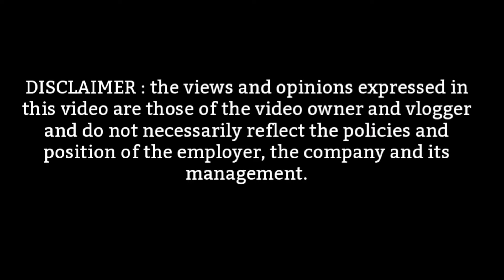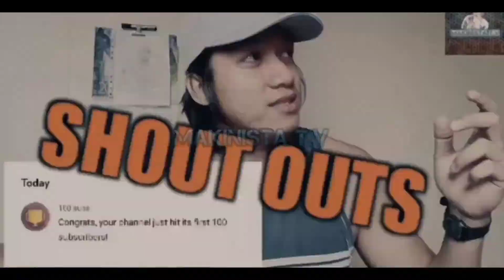PAANU MAGING PETMALUNG VLOGGER??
Whats up! mga lodii new vlog tayo 😉
Panuurin nyo panu ako mag vlog at panu maging petmalung vlogger 😉😂🤦

And GoodVibes lang tayo parati 😁😁😁